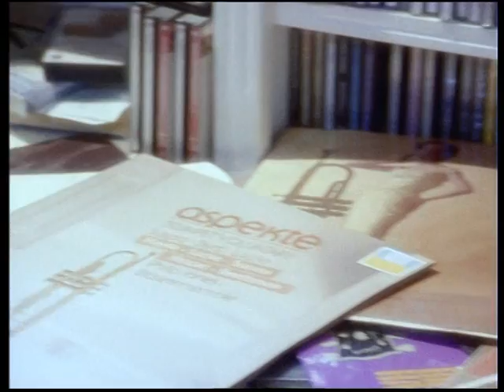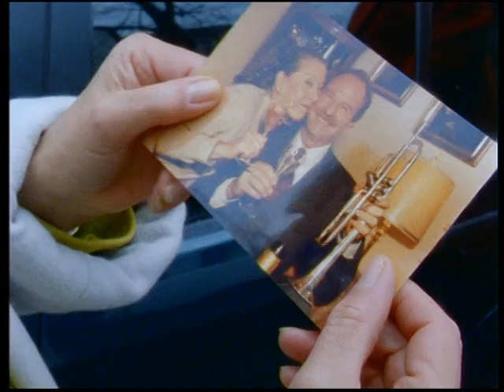Der Schein trügt. / Die Geliebte.